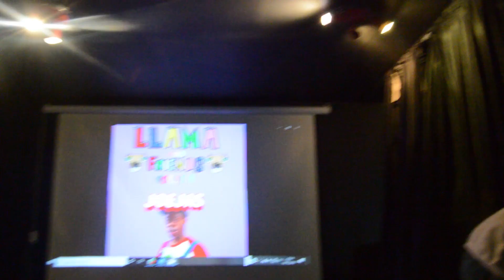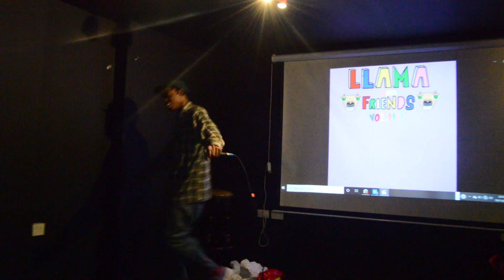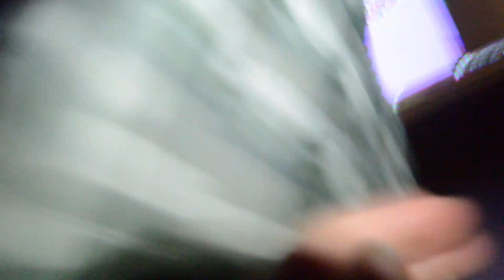LLAMA & FRIENDS VOL. 4 RECAP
4th year of llama and friends thank you to all that pulled up and performed!
Check everyone here:

JoeJas:YOU ON MY CHANNEL HAVE A LOOK AROUND